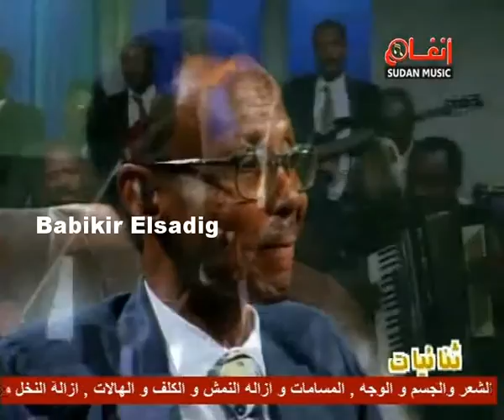زيدان إبراهيم يغني الذكريات رغم أنه مريض في هذه السهرة